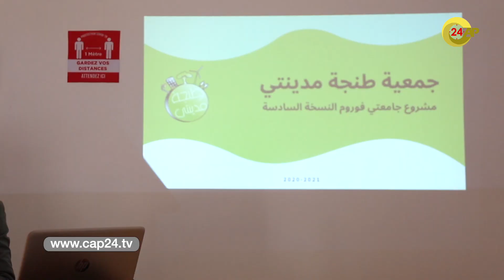نسخة جديدة من مشروع "جامعتي فوروم".. وهذا جدول أعمالها